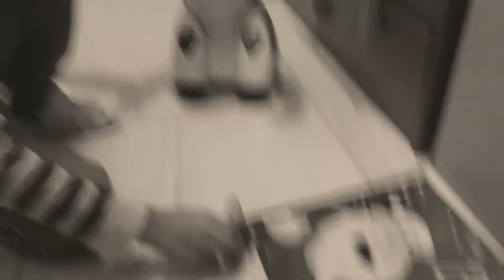godzilla vs pokemon di ghiaccio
Mettete un LIKE se vi piace